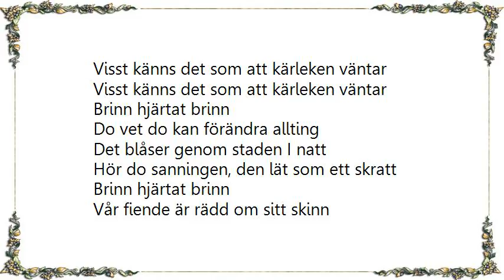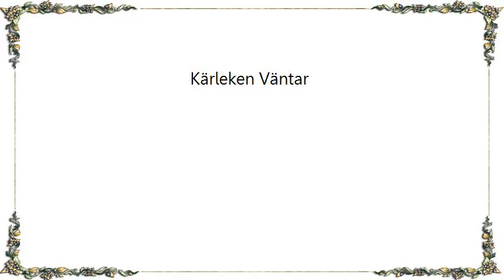Kent - Kärleken Väntar Lyrics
[Lyrics Kent - Kärleken Väntar]
Brinn pengar brinn
Jag lovar do betyder nånting
Do orkar ta dig igenom det här
Do räcker till, så var den do är

Brinn pengar brinn
Jag vet att do är värd någonting
Do är hoppet I ett IQ-fritt land
Do är drömmarna jag drömmer ibland

Visst känns det som att kärleken väntar

Brinn hjärtat brinn
Do vet do kan förändra allting
Det blåser genom staden I natt
Hör do sanningen, den lät som ett skratt

Brinn hjärtat brinn
Vår fiende är rädd om sitt skinn
Det räcker med en gnista ett bloss
Dom skulle vilja vara som oss